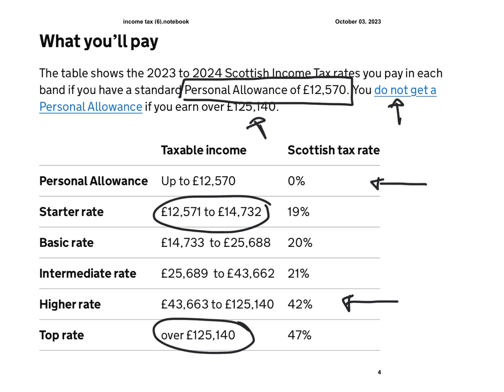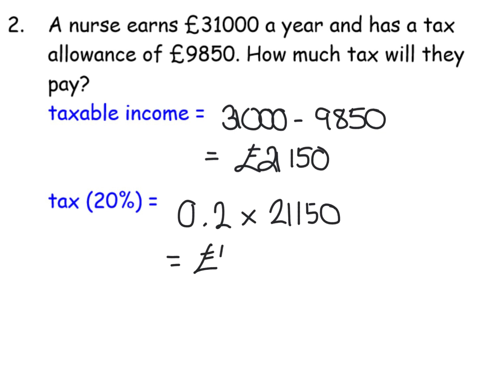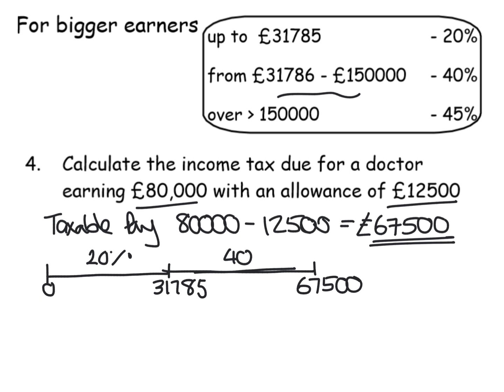income tax national 5 applications